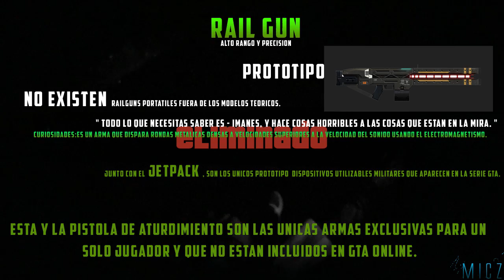GTA V PS4 CURIOSIDADES| LA ARMA DE RIELES ELECTROMAGNÉTICA...Prototipo Militar Y sus Secretos!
┌( ಠ_ಠ)┘

SONGS: k-391 - beast coast 2014

By k-391

¿Quieres saber como soy?

Descargate mi App en el movil :D y no te pierdas nada!

★ Twitter: "es lo que mas uso SEGDUIDME!!!

.MicZ